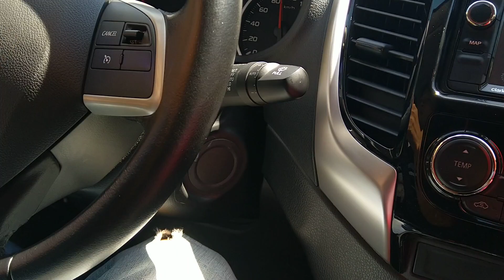Hướng dẫn sử dụng chức năng Cruise control trên xe hơi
Khi lái xe trên đường cao tốc, đường vắng, nếu xe của bạn có chức năng kiểm soát tốc độ Cruise control thì sử dụng rất có lợi.